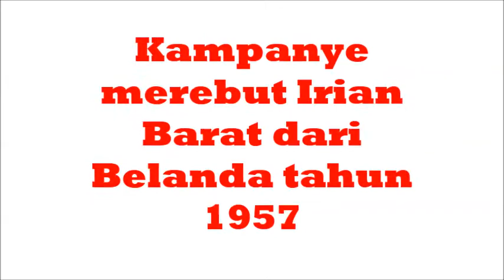Kampanye Merebut Irian Barat dari Belanda